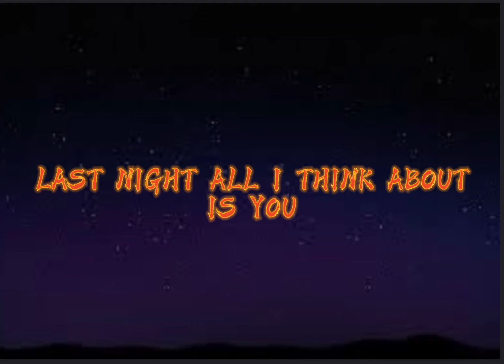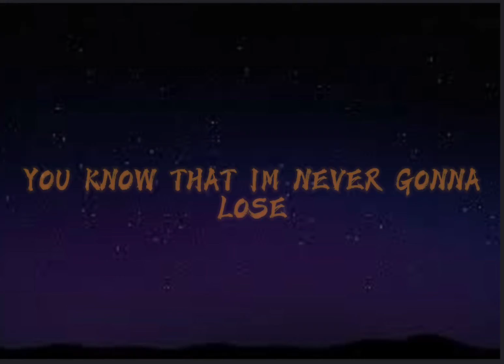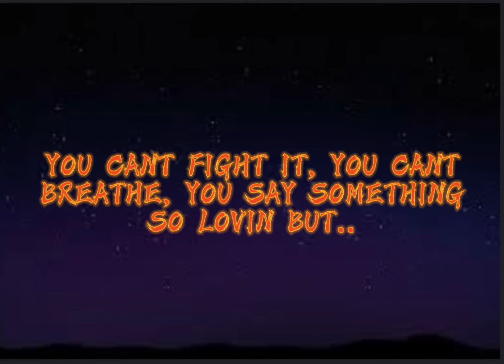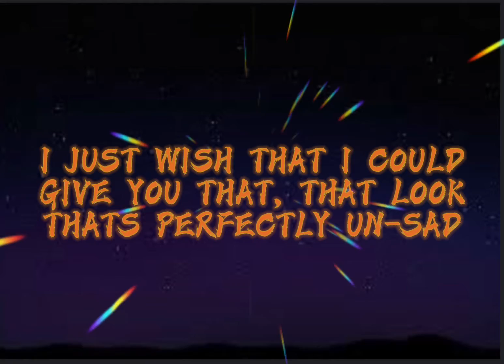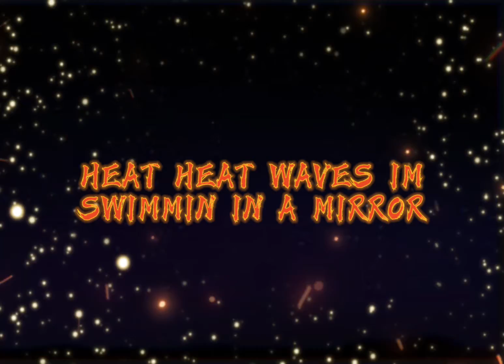Heat Waves - Glass Animals (Lyrics)